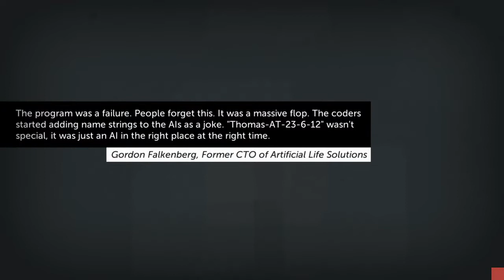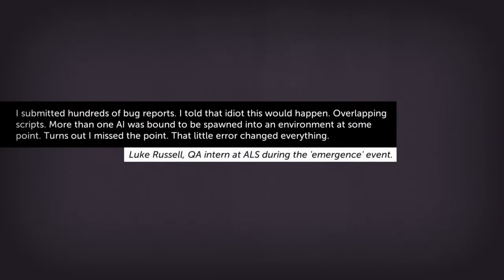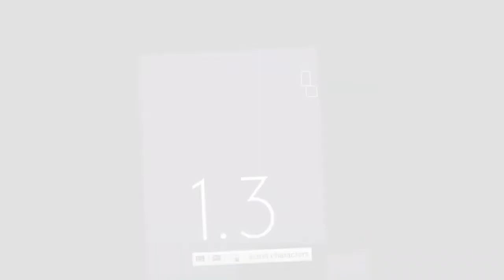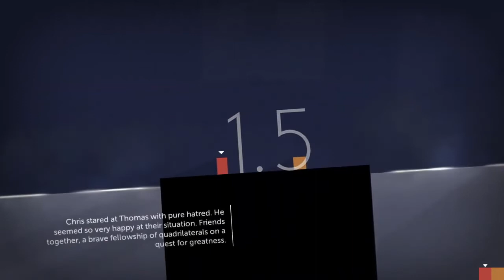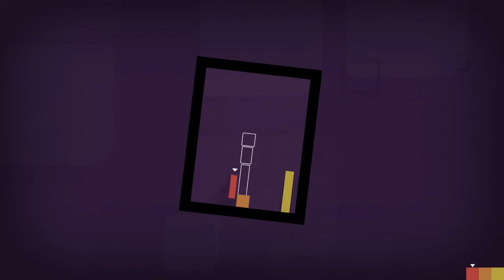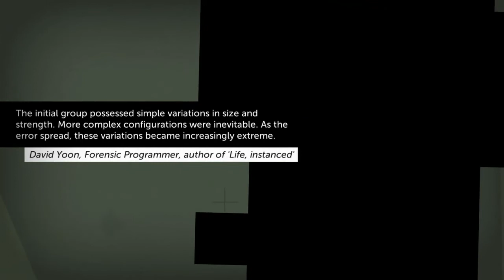A really nice experience narrated by Danny Wallace | Thomas Was Alone - Ep.1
GAME: Thomas Was Alone